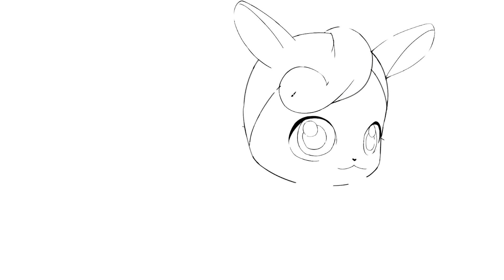[반짝반짝 캐치! 티니핑] 부끄부끄 수줍음이 많은 토끼핑과 친구가 되어줘~